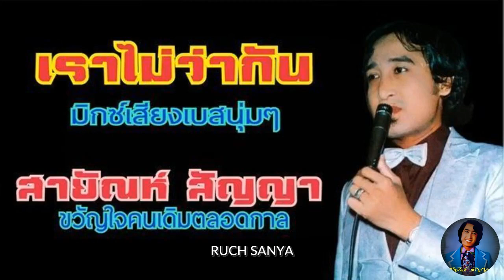เพลง เราไม่ว่ากัน - สายัณห์ สัญญา...มิกซ์เสียงเบสนุ่มๆ...............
เพลง เราไม่ว่ากัน - สายัณห์ สัญญา...มิกซ์เสียงเบสนุ่มๆ. ขอขอบคุณไฟล์เพลงต้นทางและรูปภาพประกอบด้วยครับ.